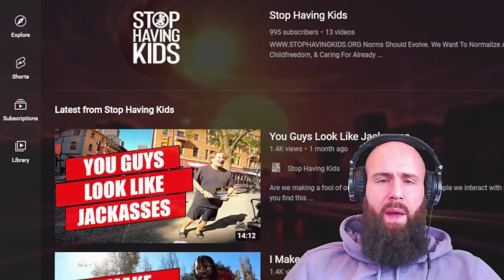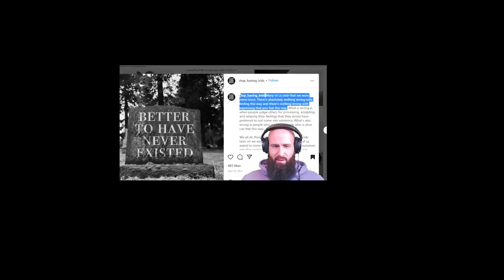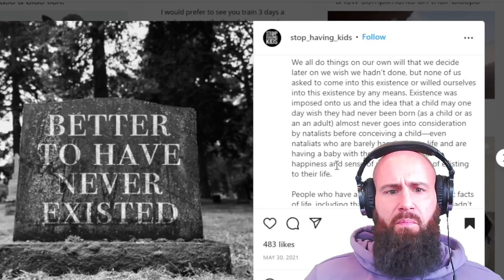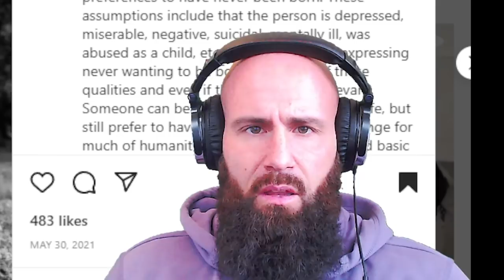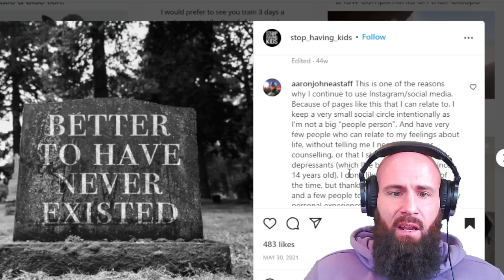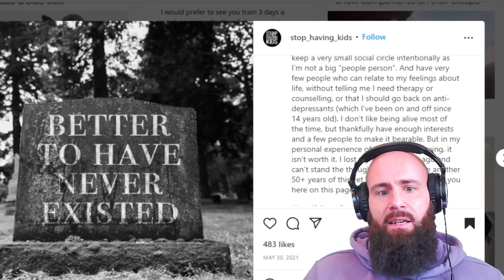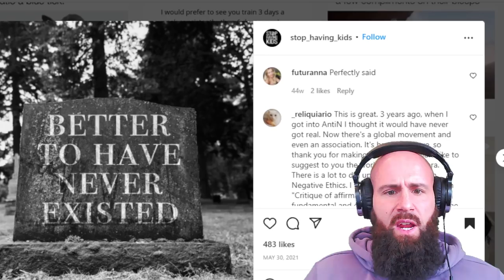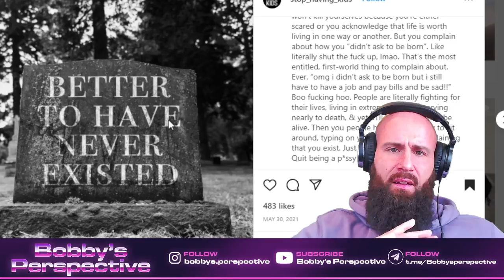VEGANS: STOP HAVING KIDS !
Stop having kids is an anti natalism Movement.

ORTHODOXY AND THE KINGDOM OF SATAN :
ORTHODOXY AND THE RELIGION OF THE FUTURE